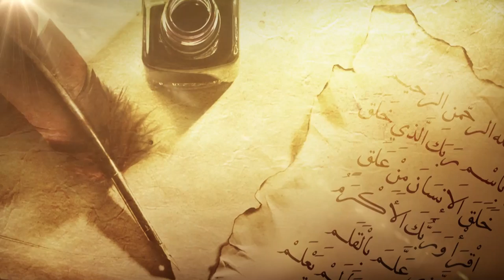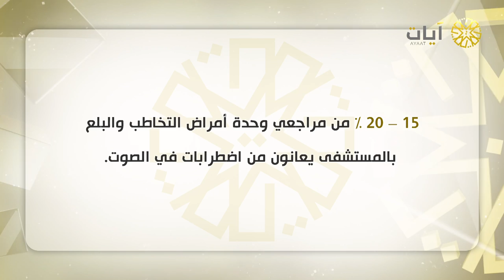زاد_القراء | "وصايا طبية لقراء القرآن الكريم" | د. خالد المالكي